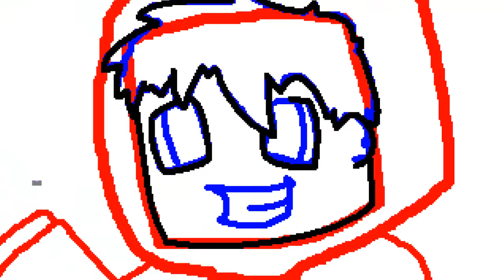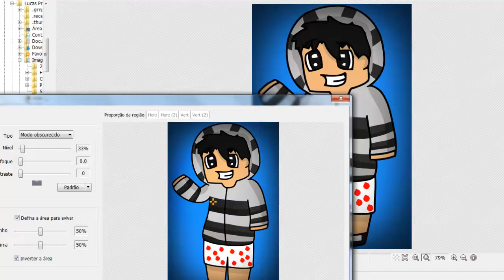Desenhando - Peres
Desenhei o Mano PERES! :D
Twitter: @lanyzt - Music:  Cas One - Chasing Greatness feat. Wick It
Skype - lucasprim25